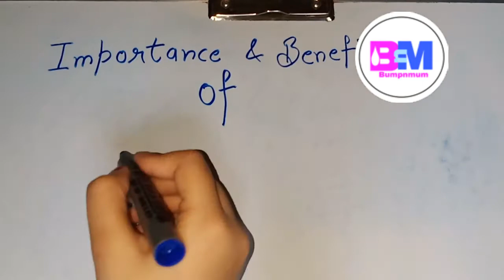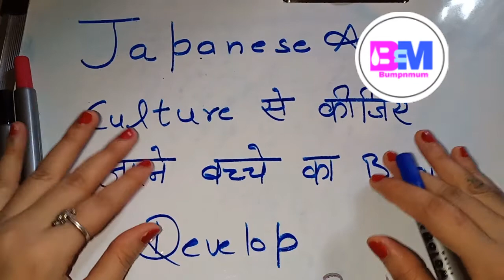Origami Art से करे बच्चो का दिमाग तेज l Educational Benefits of Origami l Paper Fish craft for kids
आज इस वीडियो मे हमने शेयर किया है Origami Arts के Educational Benefits और साथ ही साथ वीडियो के एन्ड  में एक इजी सी पेपर फिश पेपर क्राफ्ट!

Give thumbs up if you LIKE the video.